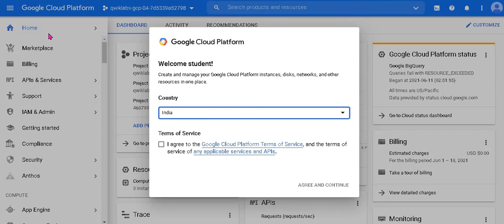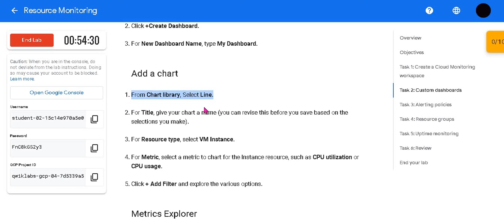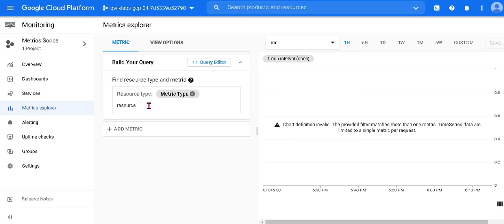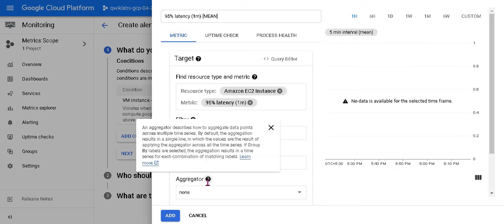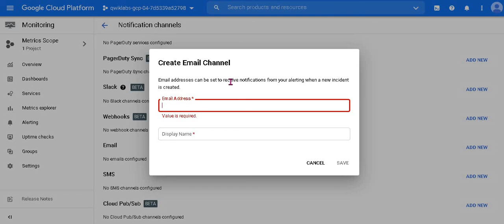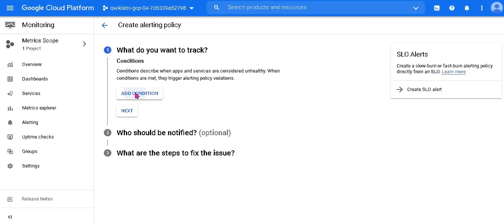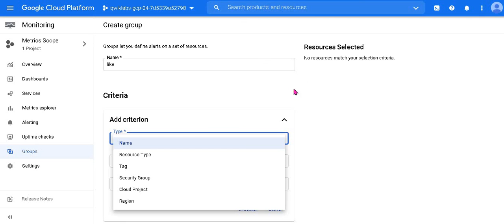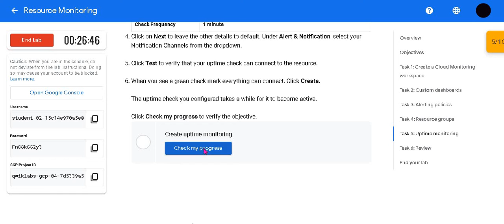lab | resource monitoring | songs | error